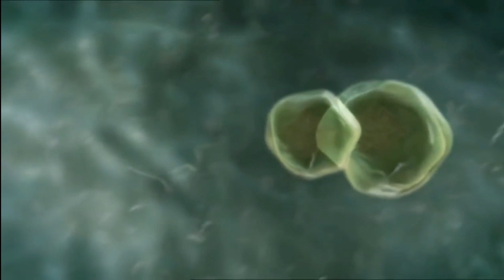La Maternidad( Feliz día de las Madres), (Mentes Maestras).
Este vídeo tiene la intención de generar conciencia en el desarrollo del ser humano. Nos encontramos a puertas de un gran cambio social y mentes maestras participa de esta manera.  Esta presentación está dedicada al esfuerzo de millones de madres por darnos lo mejor día tras día, feliz día mamá!
Si te interesa este contenido y quieres aprender semana tras semana con nosotros sobre los temas que vemos continuamente  en nuestra sociedad te invitamos a suscribirte y a seguirnos en nuestras redes sociales.

Intagram: Ludwing_ald , Renzodaniel27, matias_since94, tefa_pinky.